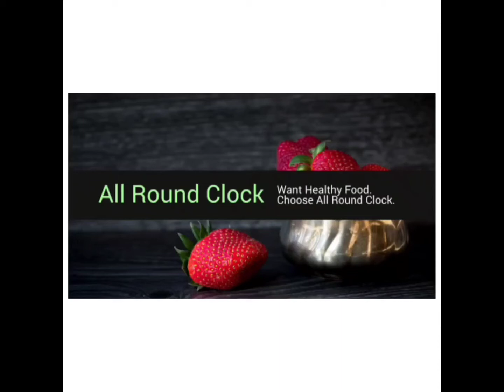Healthy mixed vegetables sambar for easy way in Telugu with English subtitles allvegies sambar .